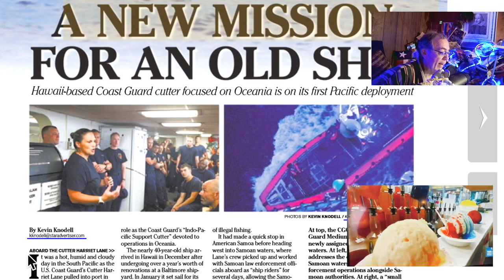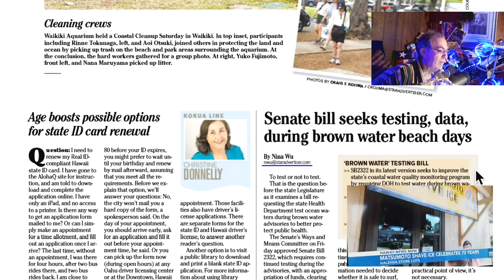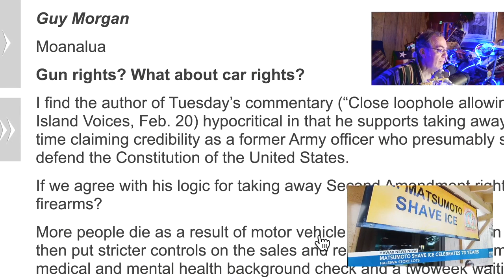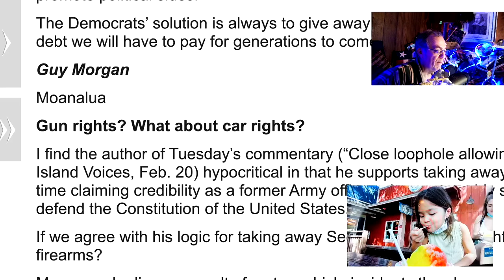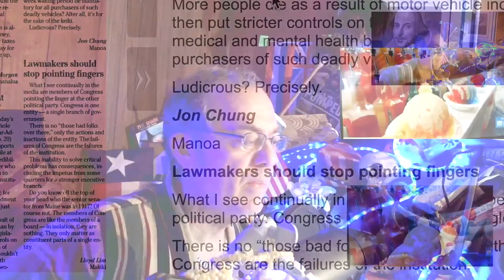Democracy Labs = Full Moon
LETTERS:  Are taking away Gun rights (because guns are dangerous) analogous to taking away driving rights (because people who can't drive are dangerous)?